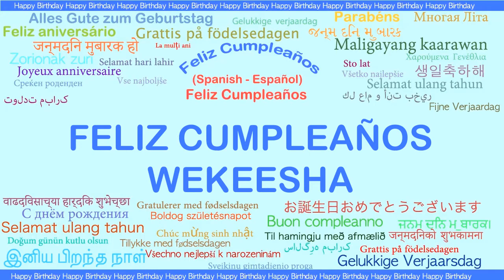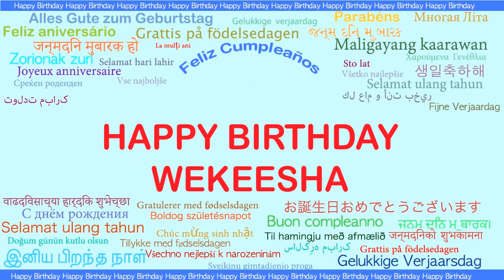Wekeesha Languages Idiomas - Happy Birthday